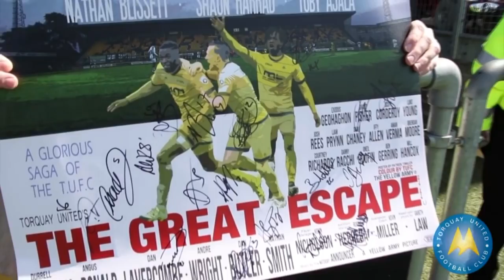TORQUAY UNITED 2007-2017 BEST MOMENTS